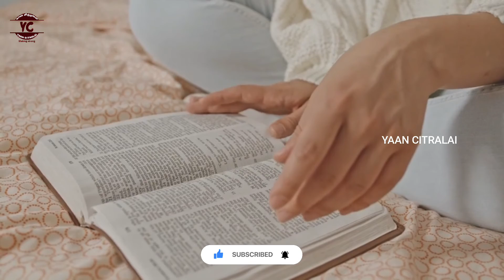Tamil Motivation speech 2021 |Yaan Citralai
Tamil Motivation speech 2021 by Yaan Citralai

Tamil morning motivation
By Yaan viralai
Tamil motivation speech by RJ Yash ananth

Yaan Citralai give you motivation and love feeling status, current affairs, motivation story